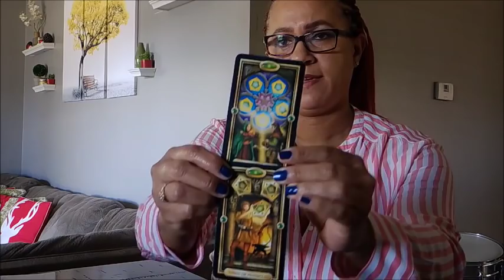Taurus Singles--NOT TODAY! Dec. 7-13